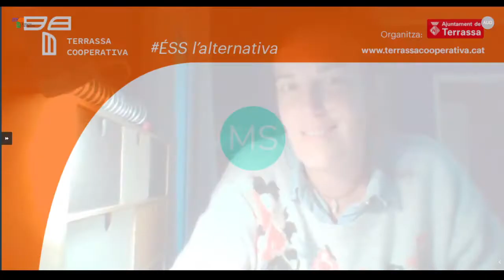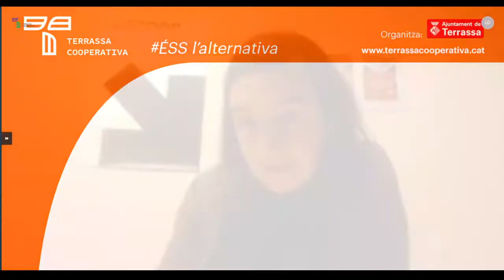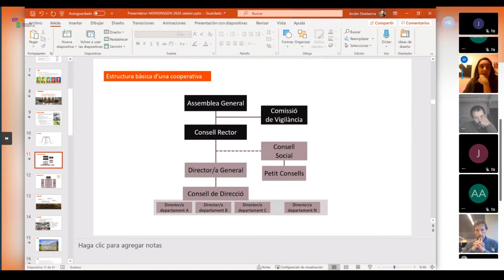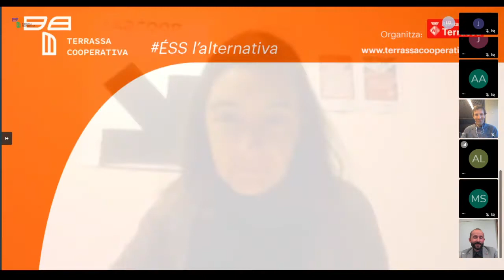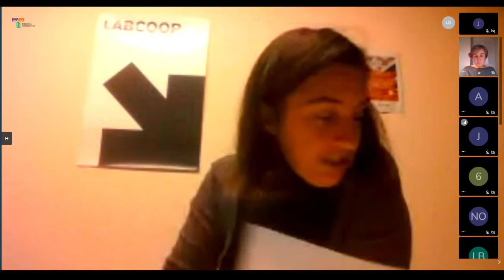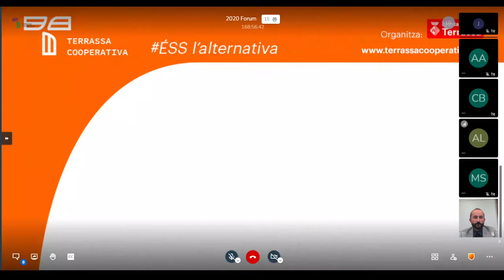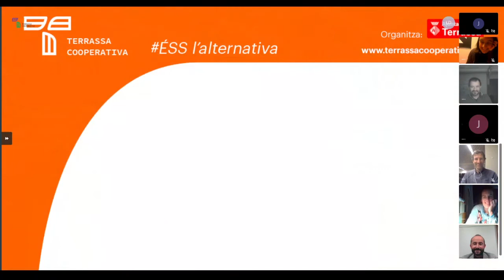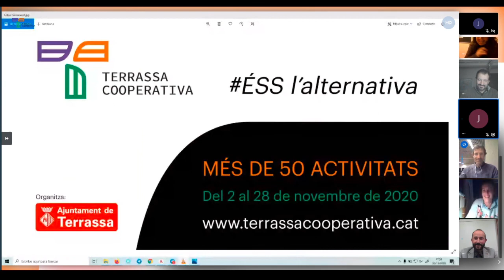Jornada Intercooperació professionals ESS: Compartint inquietuds, compartint estratègies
Espai de conversa amb quatre cooperatives amb llarga trajectòria, per descobrir com han superat crisis i com es mantenen actives.

Us inquieta el finançament, la gestió de sòcies, la comunicació i innovació de les vostres empreses i/o entitats?

Convidem a Carles Barba, responsable de finances de Som Energia, Maravillas Rojo, Presidenta d’Abacus, Ander Etxeberria, responsable de difusió de la Corporació Mondragón i Dolor Llonch de Can Calopa- L’Olivera.

Fem preguntes, compartim preocupacions i aprenem les estratègies de cooperatives referents.